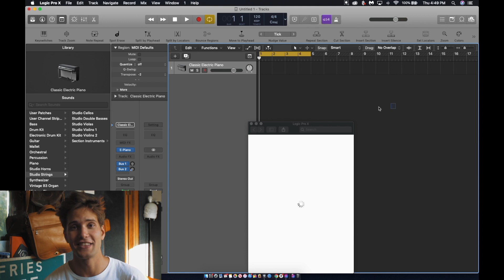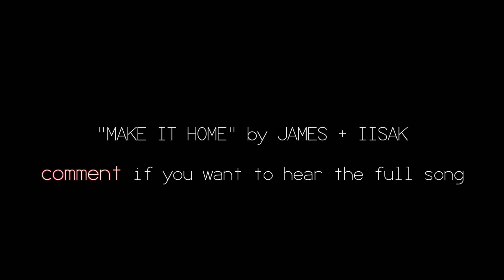3 TIPS FOR AMAZING AUDIO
If your audio is bad, no one will care about your visual! Master these 3 easy tips and improve your videos!

BEST MICROPHONE I'VE USED!
RUN AND GUN ALL DAY MIC
MY FAVORITE LAV
MUST HAVE AUDIO RECORDER